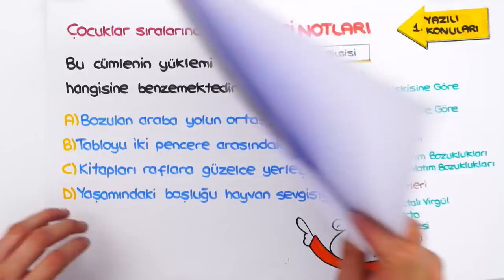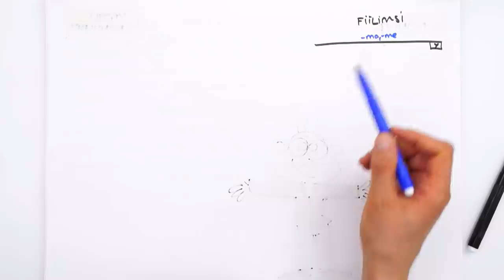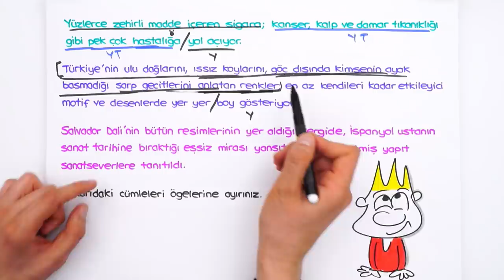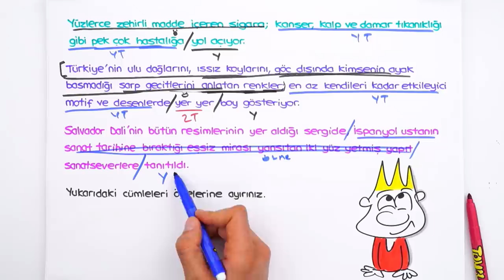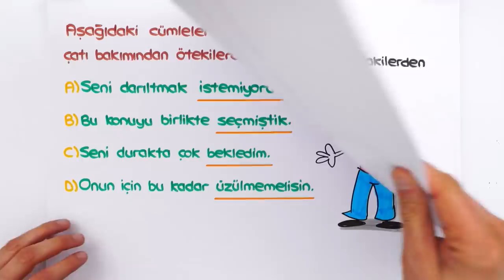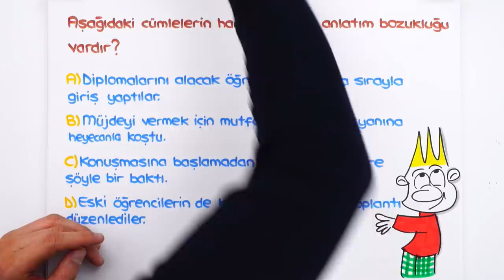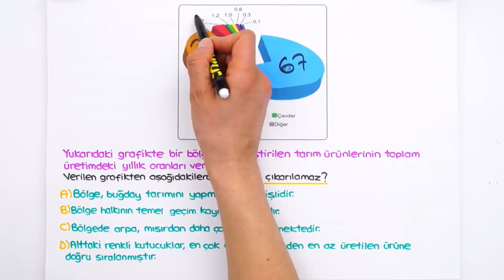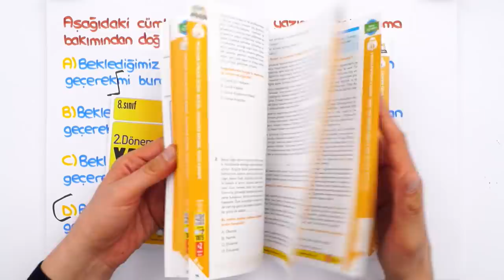8. Sınıf Türkçe 2.Dönem 1.Yazılıya Hazırlık | 2022 📝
Yazılılara bomba gibi hazırlanmak için👇
8. Sınıf Yazılı Kampı programını buradan indirebilirsin
8.Sınıf derslerinde bilmen gereken ve yazılılarında kullanabileceğin tüm taktikleri içeren yazılı kampı ile karşınızdayız! 🤗 Türkçe sınavına girmeden önce kullanabileceğin hap bilgiler ve konuları pekiştirebileceğin sorular bu videoda! Sakın kaçırma 😍⭐

Videonun Girişi: 00:00
Fiilimsi: 01:54
Yazılı Provası: 02:02
Cümlenin Ögeleri: 06:05
Yazılı Provası: 07:49
Fiilde Çatı: 17:44
Yazılı Provası: 18:22
Anlatım Bozuklukları: 24:00
Yazılı Provası: 24:12